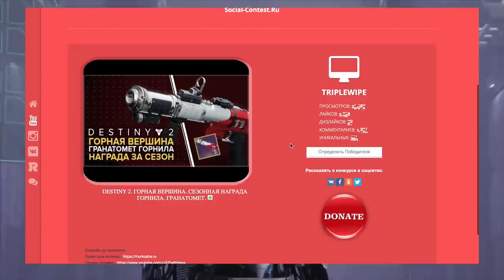Destiny 2. САМЫЙ ВАЖНЫЙ ГОД DESTINY